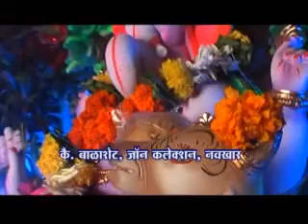Balashate john collection, Rewas MPEG1 Web PAL